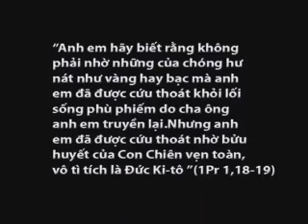Passion of the Christ